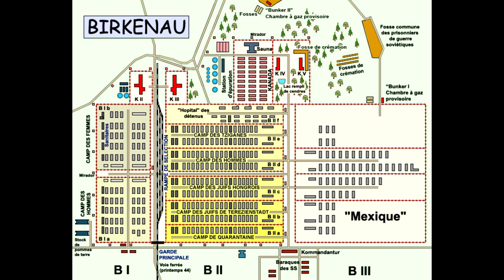TEMOIGNAGE D'UNE SURVIVANTE DU CAMPS DE LA MORTS !! ( Auschwitz )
DESCRIPTION

Logiciel de montage : Sony vegas pro 15
Live et enregistrement : OBS et XSPLIT
Plateforme de jeux : Steam ET PS4